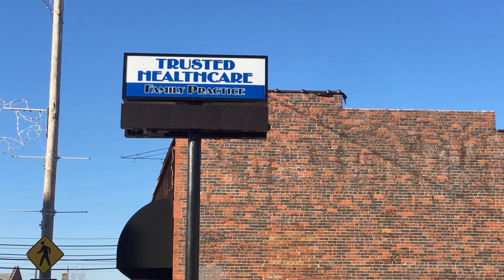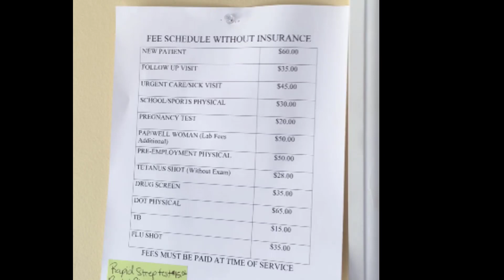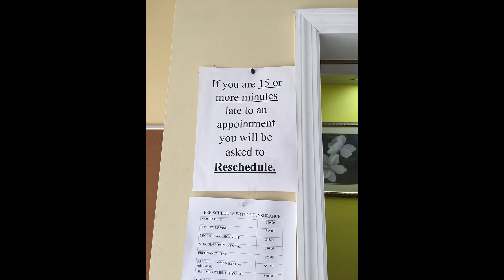Amish and Health Insurance // How do Amish get medical care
Visit the local Amish health care facility and find out if the Amish have health insurance.  How do they get their medical care and how do they pay for it.

// Are you interested in learning more about the Amish Way of life //

A History of the Amish: Third Edition
Amish Community Cookbook

The information I provide on this channel are from my personal experiences living amongst my Amish neighbors.  Not every Amish community abides by the same rules or standard of living.  Each community differs, but overall they live as simply as possible so they don't get caught up in the world.

I hope you enjoy the videos I share as much as I enjoy making them!